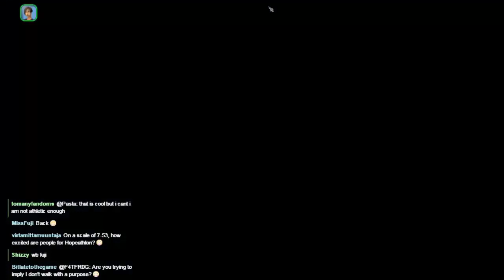Sims 2, Episode 22 - Games of Glory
After shopping our intrepid teens head off to a hidden gaming area, Games of Glory.